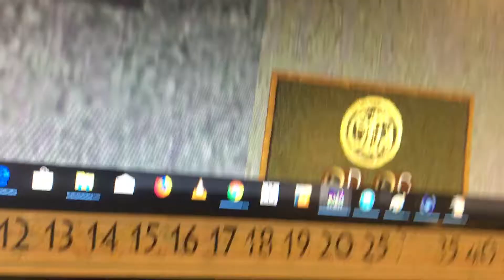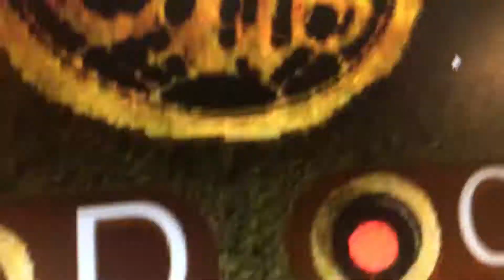2 minute ride On The Skyscrapersim Another Old Otis Elevator At Coalham Museum & Art Gallery In Skys